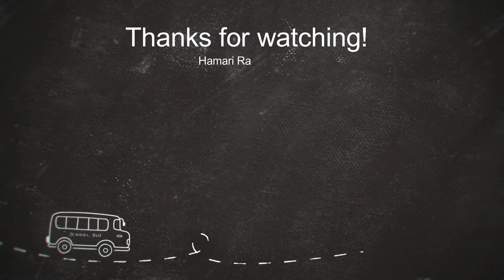Chicken Degi Pulao